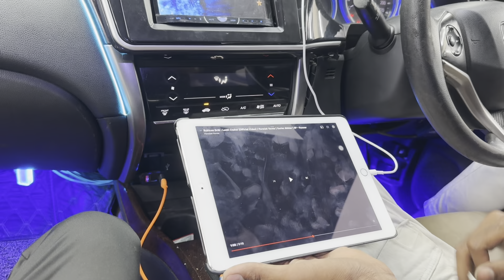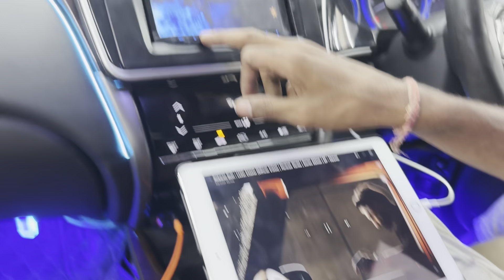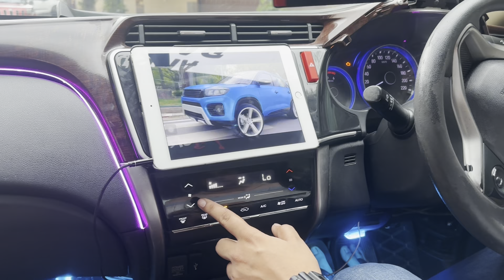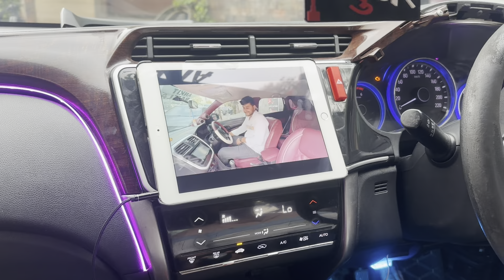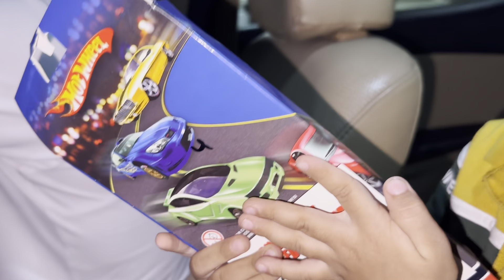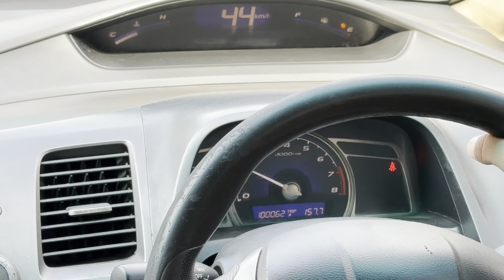Finally IPad installed in Honda city ! Installed your iPad in just 999/-! अब सबकी cars मे लगेगे IPAD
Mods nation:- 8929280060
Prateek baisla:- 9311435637